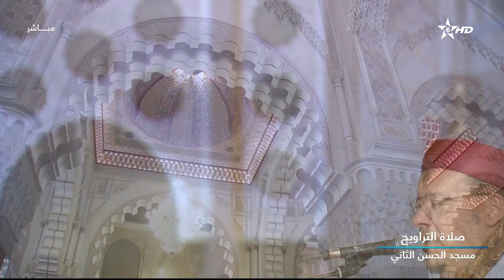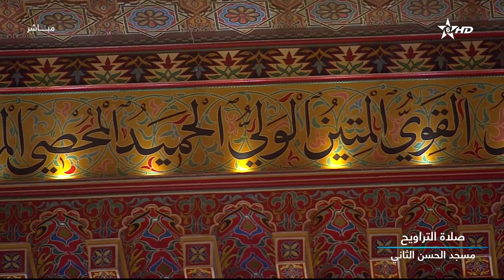صلاة التراويح من مسجد الحسن الثاني مع الشيخ عمر القزابري الليلة 12/ رمضان 1444هـ - 2023م المغرب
مرحبا بكم مشهدي ومتابعي قناة قدوة
 شكرا لكم على دعمنا  لنشر القران الكريم بارك الله فيكم
قدوة
Qodwa_قدوة
القرآن الكريم
تلاوات للقراء المغاربة
تسجيلات نادرة من المغرب الأقصى
coran karim
quraa almaghrib
عمر القزابري
العيون الكوشي
معاذ الدويك
عبدالعزيز الكرعاني
محمد قصطالي
محمد الارلوي
هشام الهراز
عبدالرحيم النبولسي
عبدالرخيم القاوش
يونس اخويلي
يونس اسويلص
يحيى صدقي